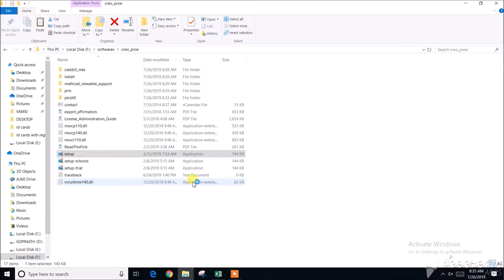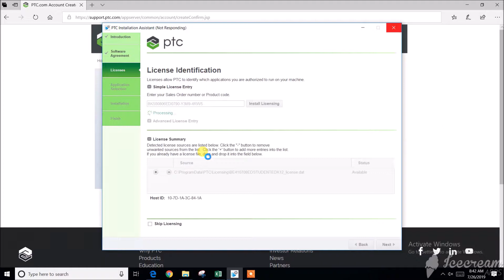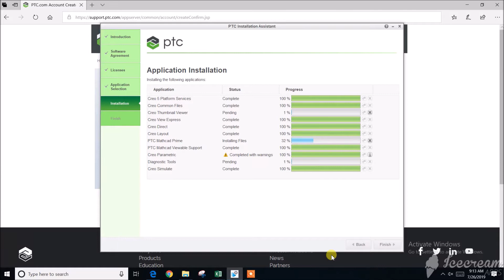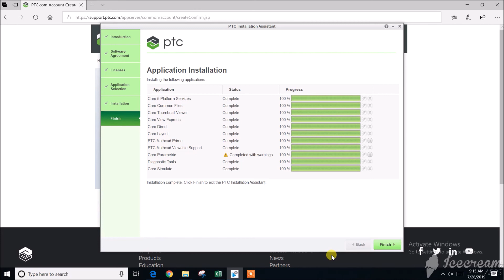student creo installation